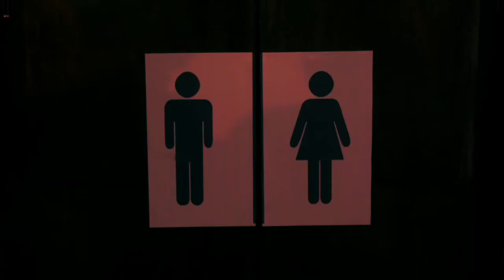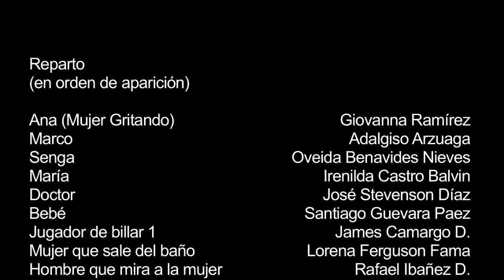Grande (BIG)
Un nacimiento puede desencadenar muchas emociones.